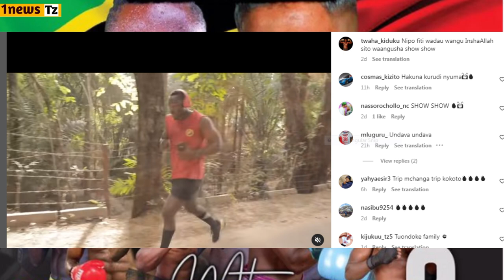Bondia Twaha Kiduku AFUNGUKA pambano na Mmisri/Show Show/Nipo Fiti /Sitawaangusha